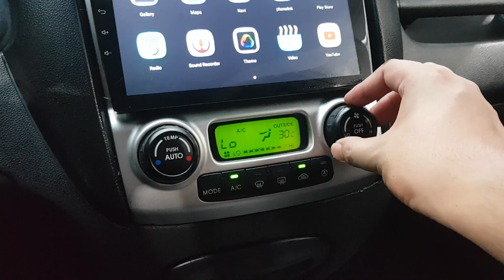2006 SPORTAGE 6K223441